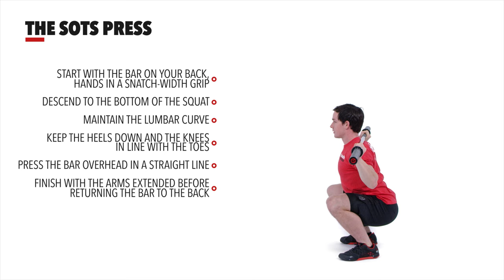The Sots Press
The Sots press (named after Viktor Sots) is often incorporated as a skill-transfer exercise to build confidence and positional awareness in the receiving position of the Olympic lifts. The movement demands a high degree of mobility and coordination. It is traditionally performed from the front rack but can also use the back rack as shown. Start with very light loads and strive for flawless positions before increasing the weight.